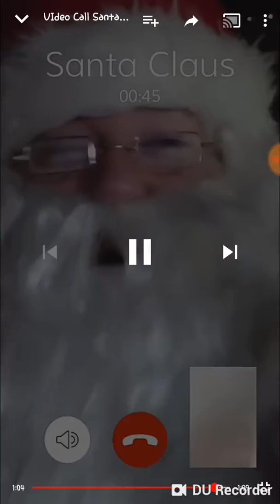Talk to santa